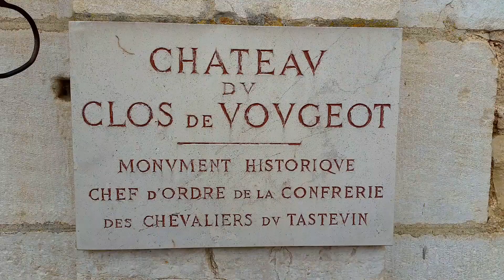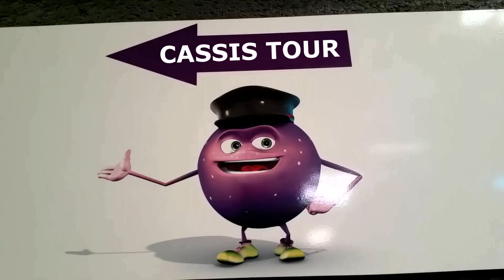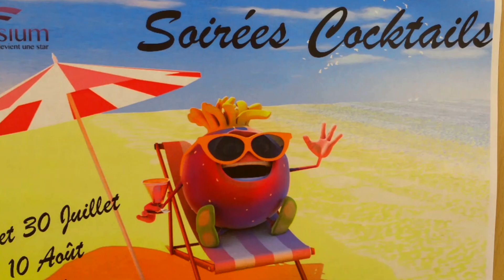Burgundy France Day Trip | Things to Do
Burgundy day trip including Château du clos de Vougeot, Nuits-Saint-Georges and Le Cassissium. Checking out a historic winery, vineyards and a tour of how Crème de Cassis is made at Le Cassissium including a tasting of yummy Cassis.